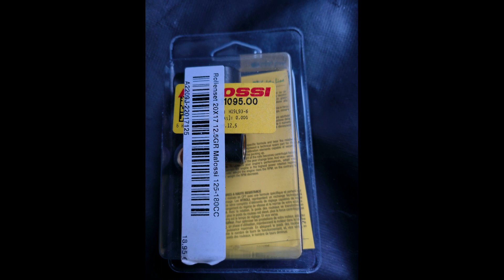Ontsteking probleem Gilera runner 180cc slechte vonk bougie of helemaal geen vonk !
Runner 180cc start slecht loopt beroerd. Heb heel vaak geen vonk bougie onsteking is af deze is besteld en is binnen.